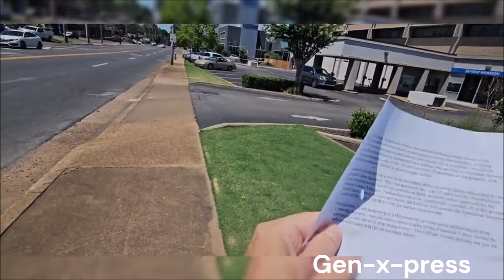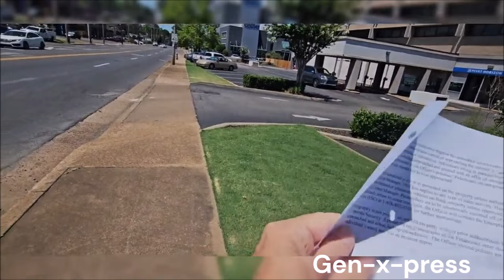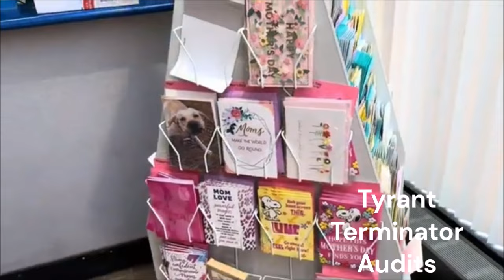Angry Cop FLEXES His Arrest Powers On Photographer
(Please email if you would like your video removed from the reaction show)
1, Small portions of original work has been reacted to.
2, This does not negatively affect original (promotes it)
3, Footage has been broken down for commentary, criticism and reaction.